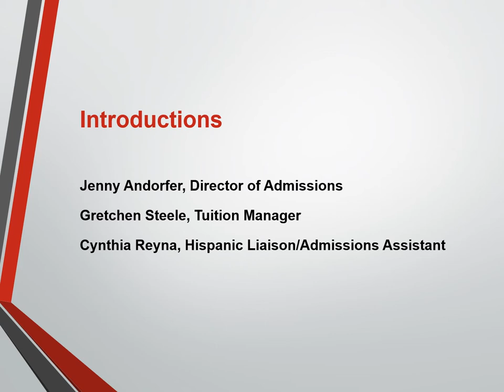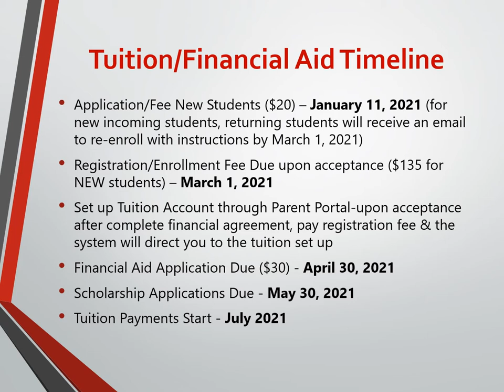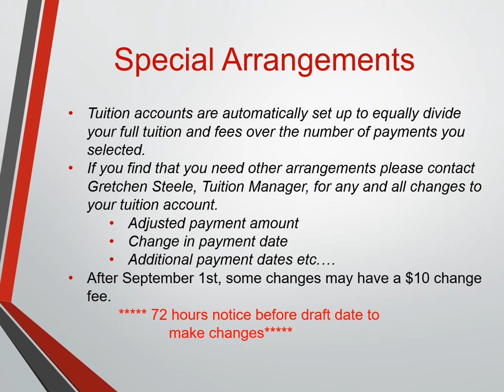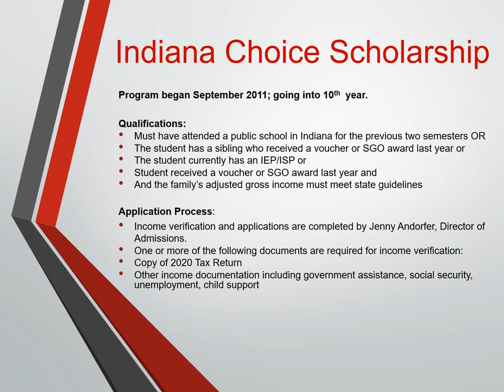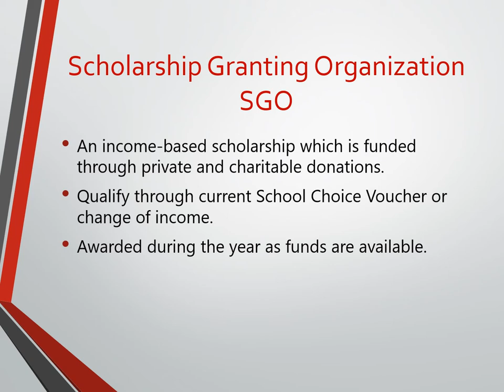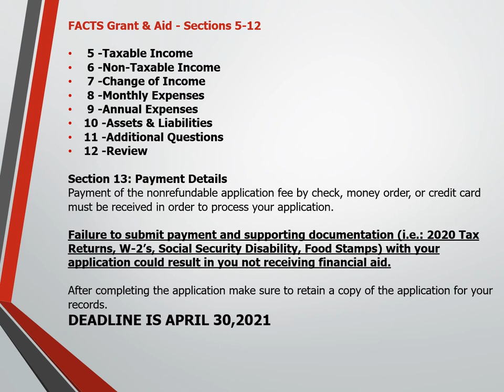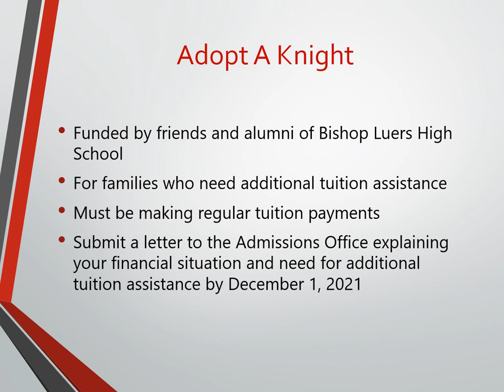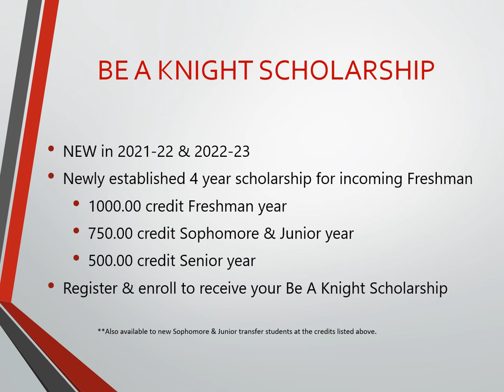Financial Aid Presentation for New Families 2021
Learn more about financial aid and tuition assistance options at Bishop Luers High School